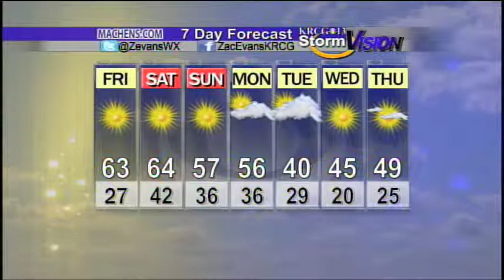Mid-Missouri Weather (11/08): Temperatures Warming Up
Zac Evans' forecast for November 8th.